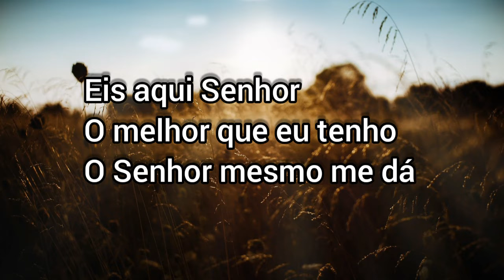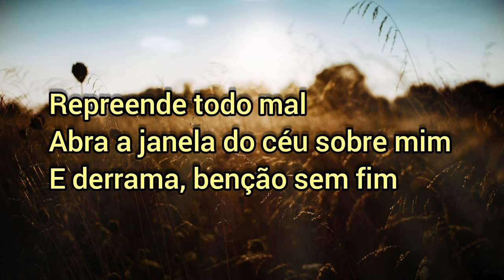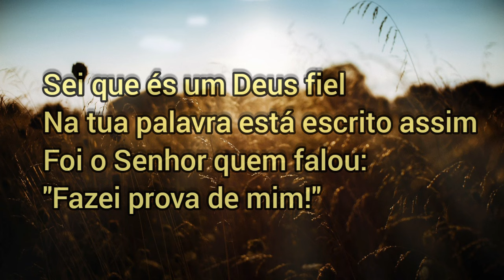O MELHOR QUE EU TENHO - (Com Bateria) | Iranildo Santos cover